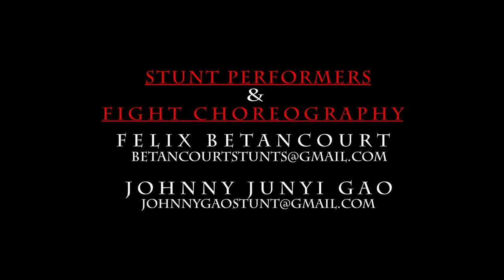Bang Bang (Felix Betancourt VS Johnny Gao)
Produced by: Distinctive Light Entertainment
Directed by: Felix Betancourt
Filmed by: Ruden Maldonado
Edited by: Felix Betancourt

Choreographed by: Felix Betancourt & Johnny Gao
Performed by: Felix Betancourt & Johnny Gao

                    Ruden Maldonado      @mrhamhouse
                    Johnny Gao                  @junyi_33